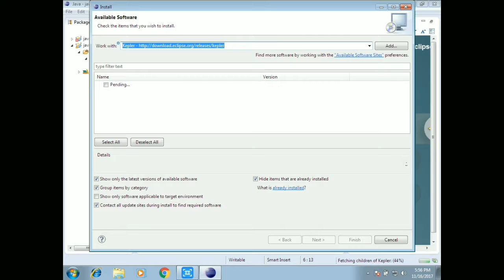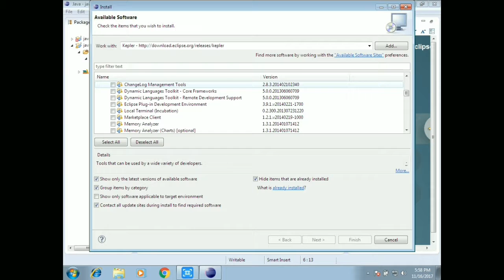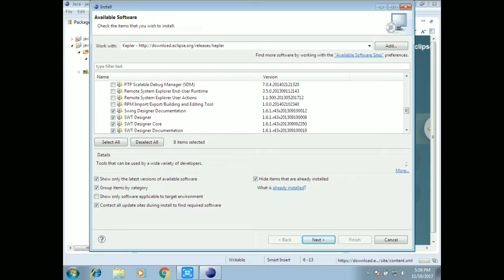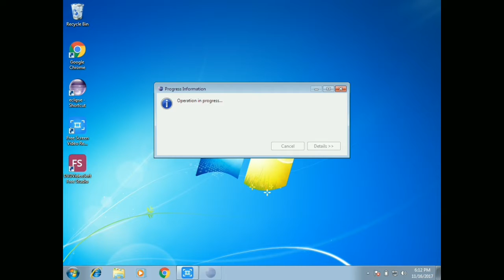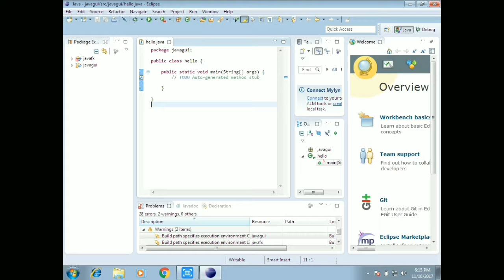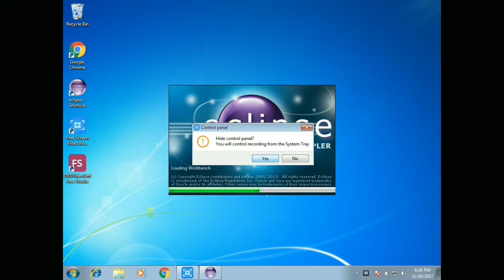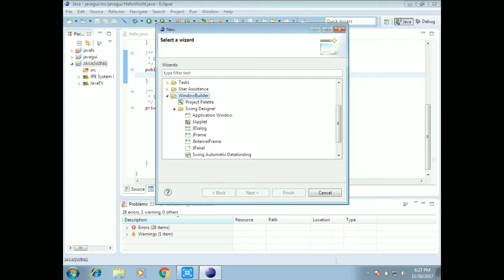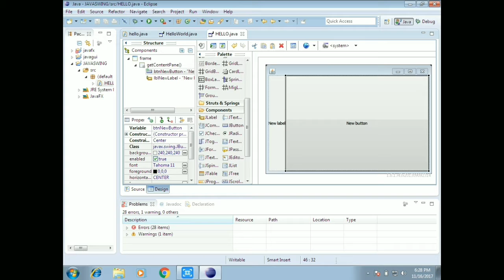JAVA SWING LESSON001 DOWNLOAD & INSTALL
The Cisco Certified Network Associate (CCNA) certification is the second level of Cisco's five-level career certification process. A CCNA certification certifies a technician's ability to install, set up, configure, troubleshoot and operate a medium-sized routed and switched computer network. This also includes implementing and verifying connections to a wide area network (WAN).